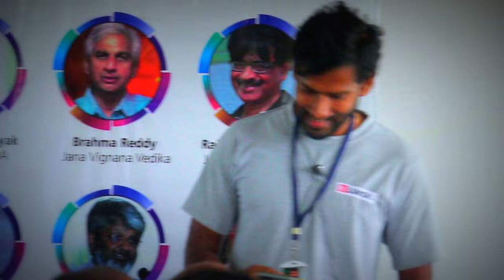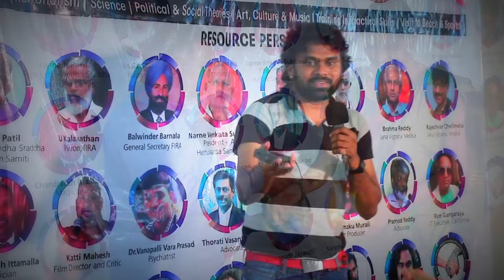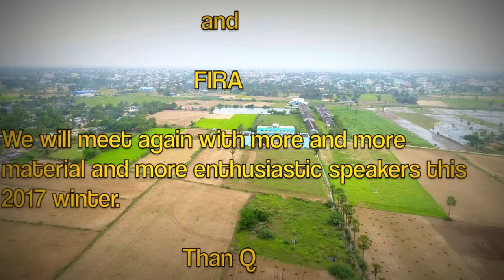BG group presents Indian Humanists @ Chirala 2017 HQ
Awesome gathering of Indian Humanists at Chirala on August 25th, 26th and 27th organized by Babu Gogineni group volunteer.